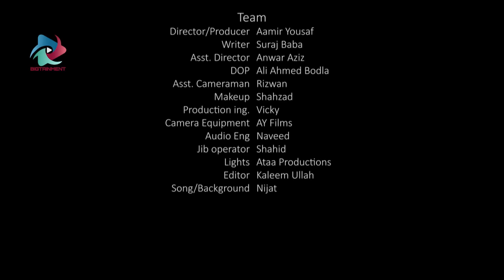Short Film | QATIL | Kamran Mujahid, Laila Zubairi | BIGTAINMENT